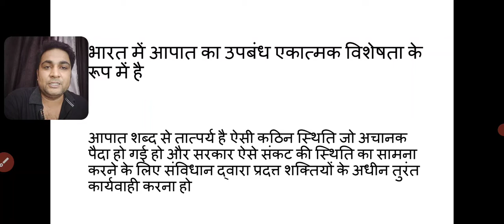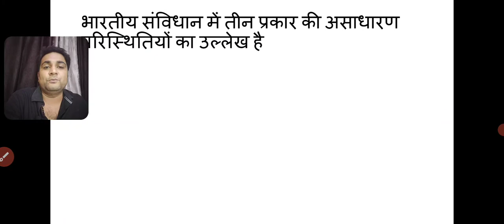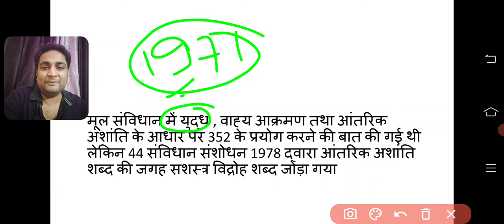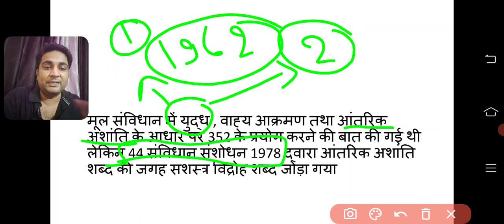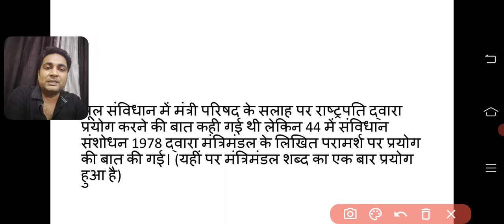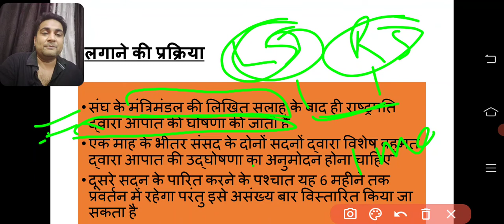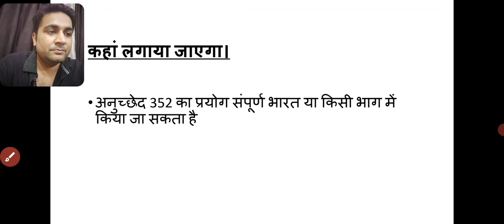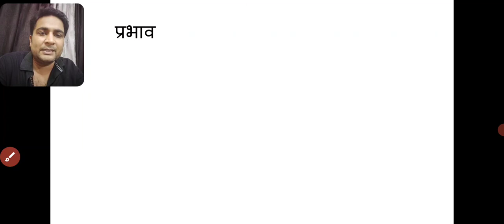UPSC/UPPSC || POLITY|| PRE AND MAINS || TOPIC - EMERGENCY ( ARTICLE 352)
emergency part 1